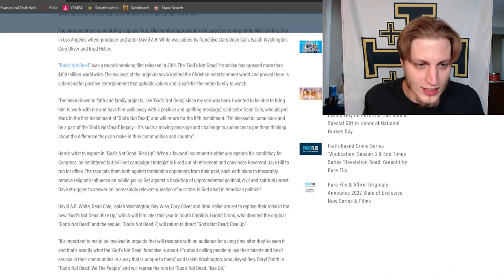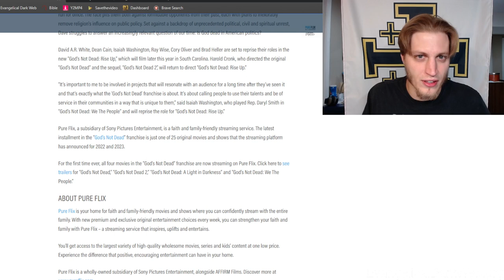How To Make God's Not Dead 5 Not Suck